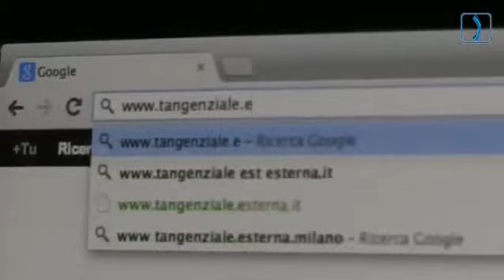Stefano Maullu - Tangenziale Esterna 13/09/2013